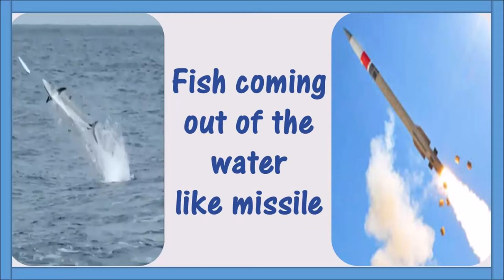Crazy Fish Jumping out of the Sea like a Missile : Surmai - Footage from Tarkarli, Maharashtra सुरमई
Western coastline of India is well known as Konkan. It is famous for Alphonso mangoes, Cashews, temples, greenery, beautiful beaches, Konkan railway, coconut trees and of course fresh sea food.

Konkan sea is blessed with variety of fishes. Surmai is one of it. It is also known as King Mackerel, King Fish.  It is a strong fighter that has on occasion been seen to leap out of the water when hooked. It is cooked, fried with local masalas and it is very tasty.

The footage is from village Tarkarli. It is a village in the western Indian state of Maharashtra. On the shores of the Arabian Sea, it’s known for the white sands and clear waters of Tarkarli Beach, a popular spot for water sports.

Sindhudurg Fort, on an island just off the coast, was built in the 17th century by the Maratha rulers. To the south, the peaceful backwaters of the Karli River are lined with palm trees and inhabited by dolphins.